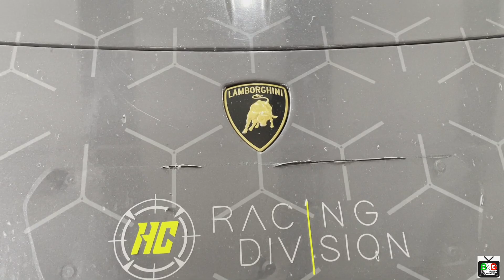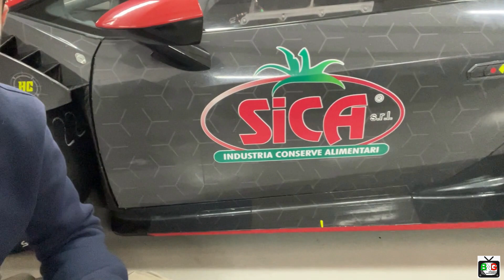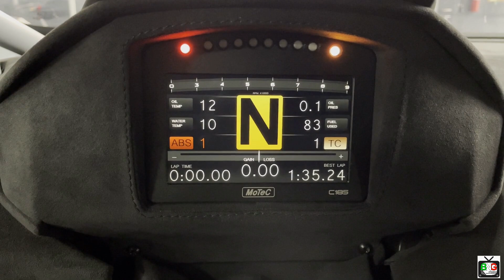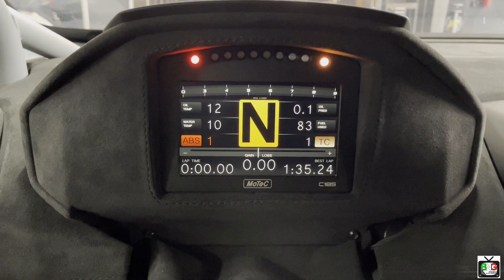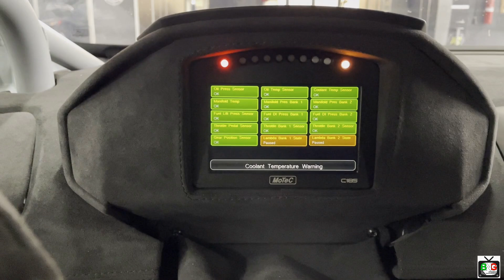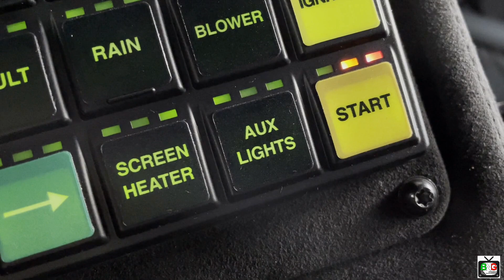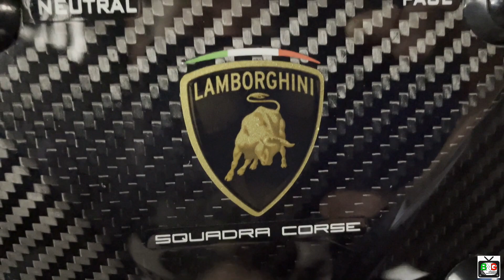Lamborghini Huracan Super Trofeo Evo 2 | Segni particolari: ATOMICA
E' arrivata alla sua seconda evoluzione la Lamborghini Huracan dedicata al monomarca della casa di Sant'Agata Bolognese, veste completamente rinnovata ma i cambiamenti sono tanti anche a livello aerodinamico e meccanico.